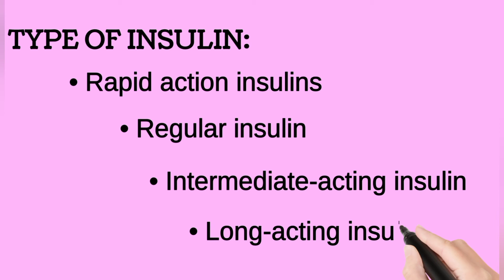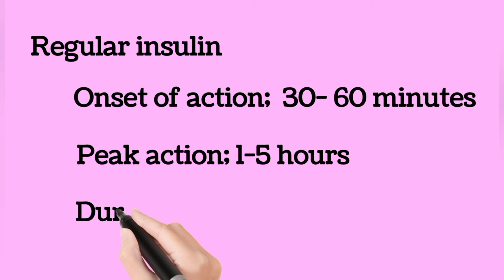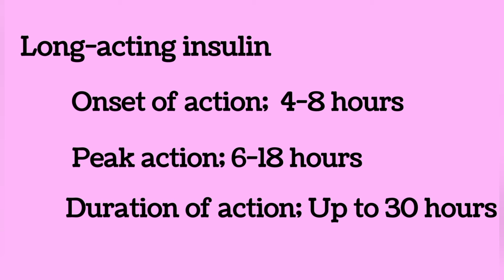INSULIN| Types| Action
Insulin is a protein hormone that is used as a medication to treat high blood glucose.This includes in diabetes mellitus type , diabetes mellitus type , gestational diabetes, and complications of diabetes such as diabetic ketoacidosis and hyperosmolar hyperglycemic states.It is also used along with glucose to treat high blood potassium levels. Typically it is given by injection under the skin, but some forms may also be used by injection into a vein or muscle.